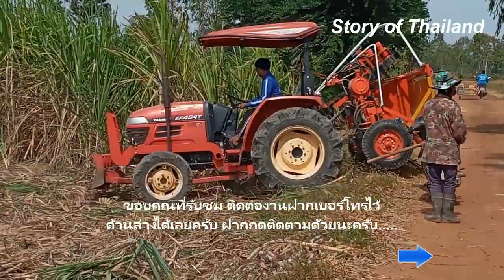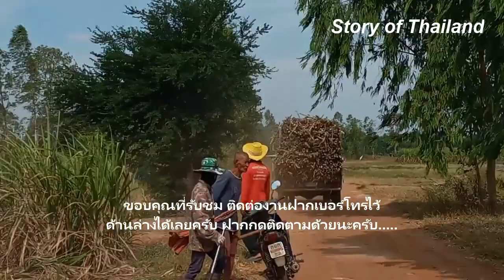รถไถติดตั้งเครื่องสางใบและเครื่องตัดอ้อย ติดต่อได้ครับ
ขอบคุณที่รับชม ติดต่อรับงาน คอมเมนต์ฝากเบอร์ไว้นะครับ
รถติดงานค่อนข้างเยอะครับ